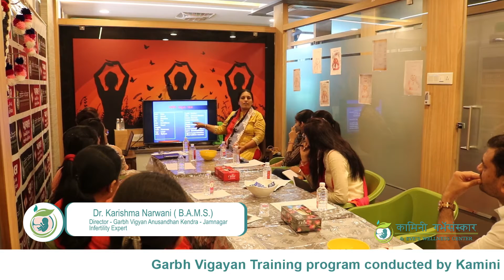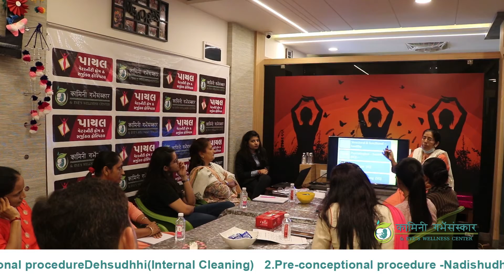Garbhvigyan Training Program Day - 2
On the second day of the Garbhvigyan Doctor's Training Program, we had lectures arranged in our Yogaroom.
Following are the speakers of the second day of training.
1. Dr. Karishma Narvani (Director), Garbhvigyan Anusandhan Kendra, Jamnagar
Topic : Pre-Conceptional Procedure ( Deh-Shuddhi ) - Internal Cleaning

2. Dr. Darshna Pandya ( AP, Gujarat Ayurveda University ), Jamnagar
Topic : Pre-Conceptional Procedure ( Nadishuddhi )

3. Dr. Dhara Thaker ( HOD, Pathology Department ), Jamnagar
Topic : Role of Pathological and Biochemical Investigation in Garbhsanskar

All the sessions were organized at Kamini Garbhsanskar and Eve's Wellness Center, Rajkot.